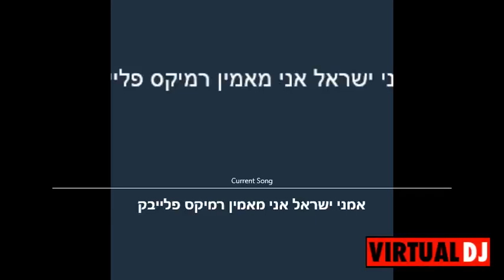אמני ישראל אני מאמין רמיקס פלייבק DJ נפתלי 1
dj שיקפיץ אתכם באויר סטים עדכנים
להזמנת אירועים תתקשרו ל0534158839 DJ שיקפיץ אתכם